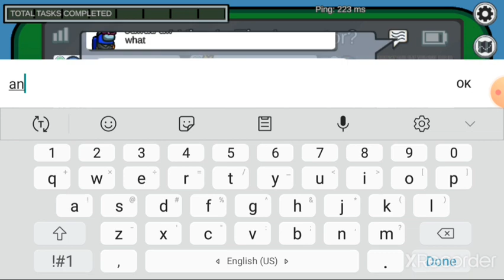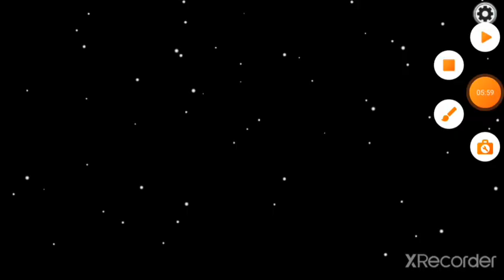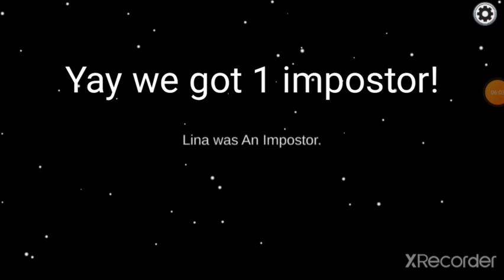The Return Of Among Us..